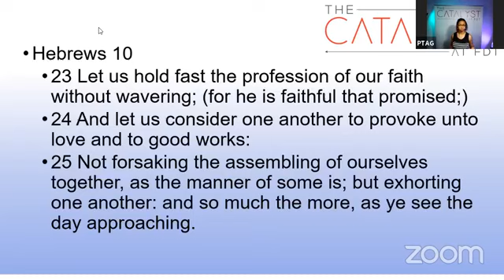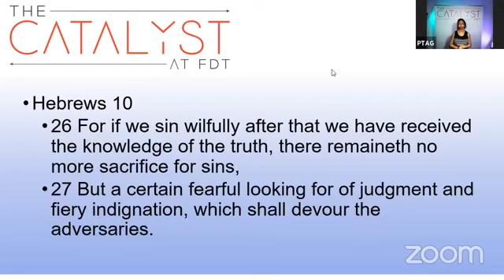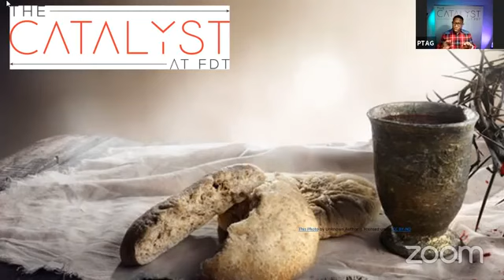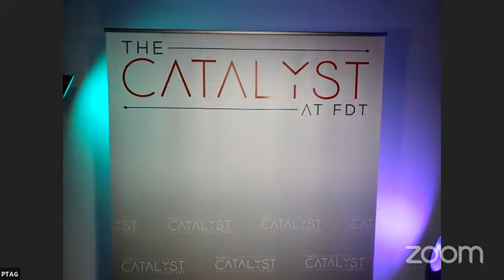Sunday Service 6 7 20